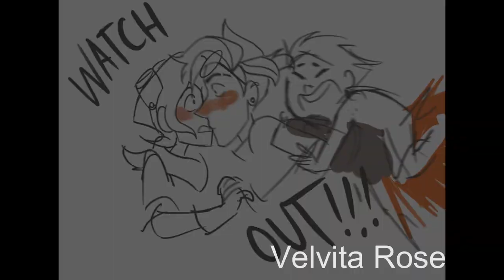Varian and the seven kingdoms edit (Hugo) Castle on the hill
ART IS NOT MINE! Neither is the music! But I hope you like the way the edit turned out anyway!